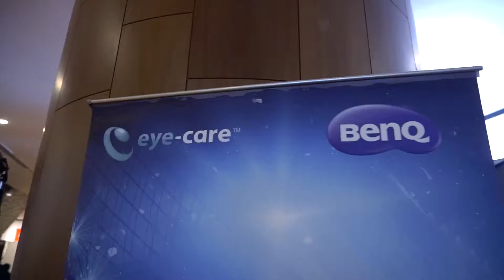BenQ at ServerDNA